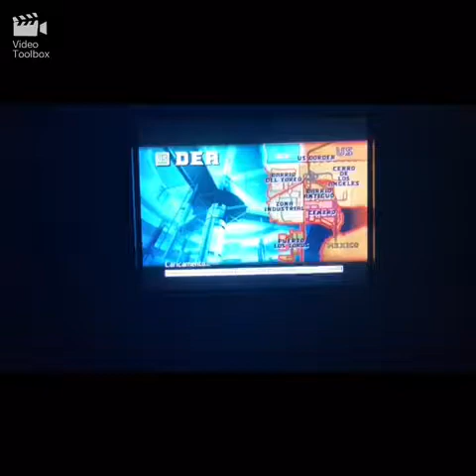Total Overdose : Gameplay ITA : Salviamo la DEA , Parte 1 .